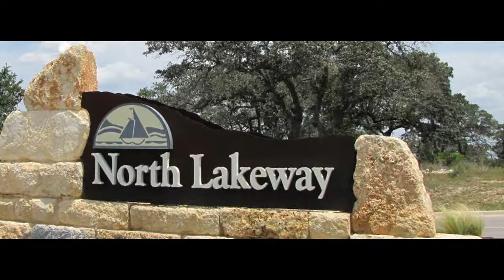4 Bedroom Houses For Rent in Lakeway TX 78734 Lake Travis ISD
Call / Text James A. McNeilly for more information on this Home for lease in North Lakeway Community that is quiet and serene, just minutes from the lake, schools, shopping, marina & more.  Exceptional 1.5 story home features stunning open floor plan with high ceilings. The spacious family room opens to gourmet kitchen, with ample granite counters, stainless steel appliances including gas cooking. You will appreciate the large formal dining area, french doors leading into the den. Master Bedroom with two walk-in closets, double vanity, garden bath and free standing shower. Upstairs family/media room could be used as a bedroom that has a full bathroom. Neighborhood pool, fitness center/exercise area, jogging/biking path, picnic area just a short walk away! Lake Travis ISD - Move in Ready 4 Bedroom Houses For Rent in Lakeway TX 78734 Lake Travis ISD